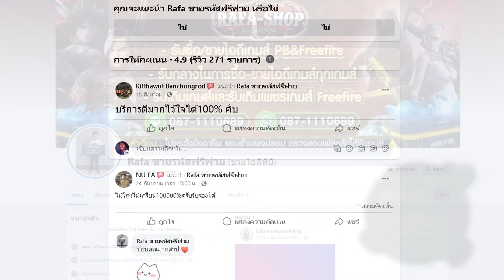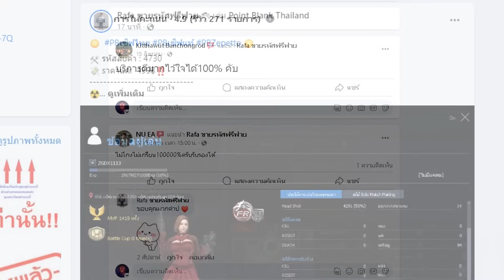[PB] ส่งขึ้นยศ1ดาว ไอดีคนดูทางบ้าน!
เมื่อคนดูทางบ้านส่งไอดีมาให้ผมส่งขึ้นยศดาวให้!!

00:00 ต้นคลิป
00:45 โฆษณา
01:17 ก่อนเข้าเนื้อหา
03:31 เข้าเนื้อหา

My PC

CPU : Ryzen 7 5800X
GPU : RTX 3060 Aorus elite
Ram : 16 GB DDR4 bus 3200 Nox RGB
MB : Aorus b450 elite
SSD M.2 Black : 500 GB
HDD : 500 GB
Keyboard : Ultra nubwo X23
Headphone : Razer kraken v3
Mouse : Razer deathadder v2
Monitor : ACER VG252QXbmiipx (IPS 240Hz G-SYNC) 24.5 inch
Microphone : Hyperx Quadcast S
Wabcam : C922 Pro